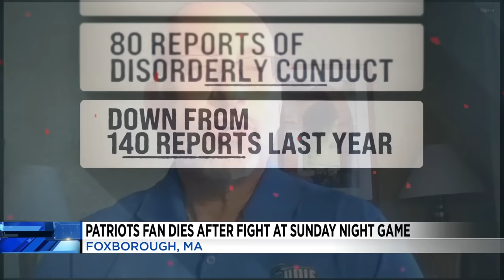Patriots fan dies after fight at Sunday night game